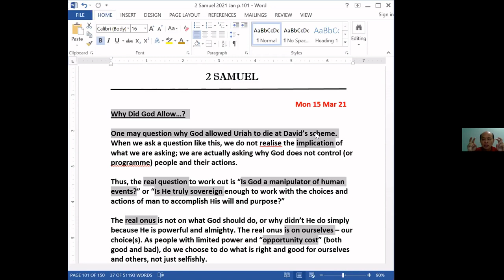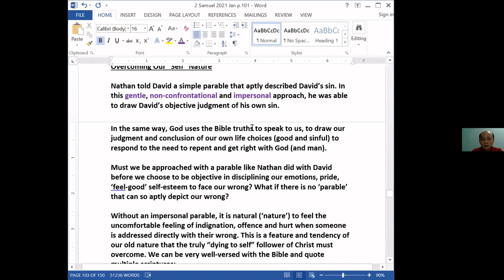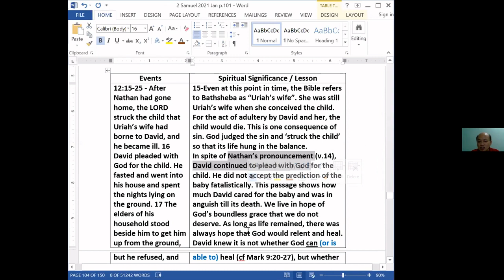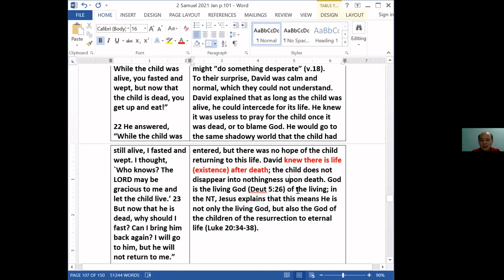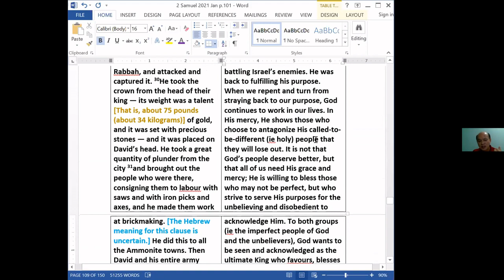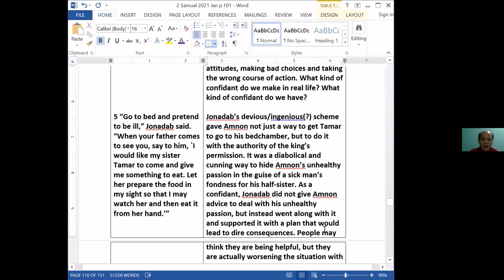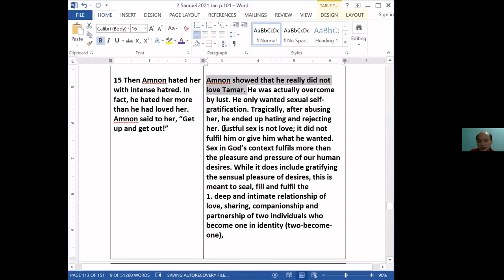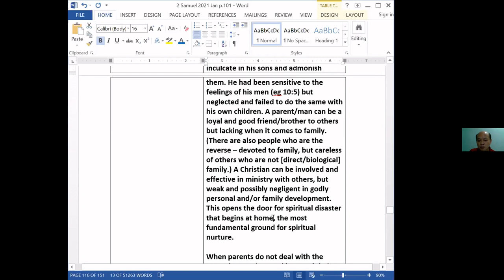Bible Study 15 March 2021 - Book of 2 Samuel Chapter 12 v.15 to 13v.1-22